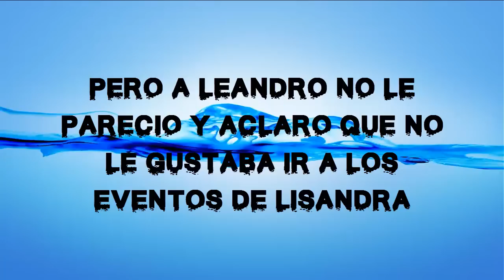LEANDRO SE QUEJA DE QUE NO LE GUSTA IR A LOS EVENTOS DE LISANDRA PERO LISANDRA LO OBLIGA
Lisandra asistió al evento Fashion Show acompañada de Leandro y en instagram publicó a Leandro intentando comer los bocadillos del evento con un mensaje que decía que por eso no la acompañaba a los eventos, pero Leandro en otra de las historias explicaba muy serio que a él no le gustaba ir pero Lisandra lo obligaba.